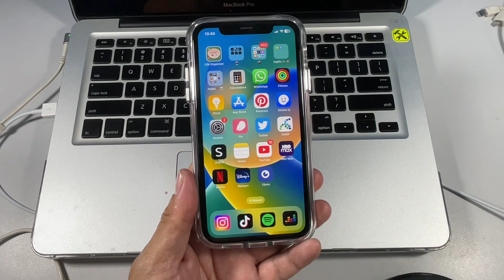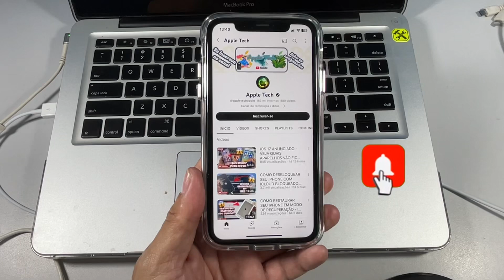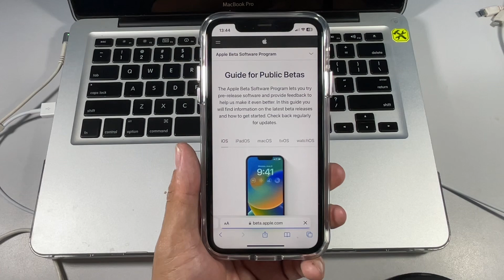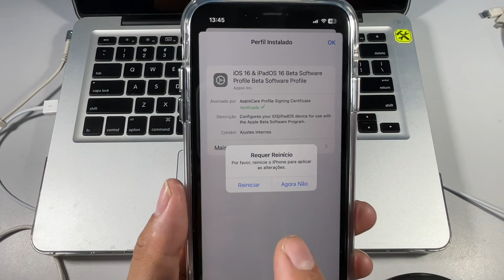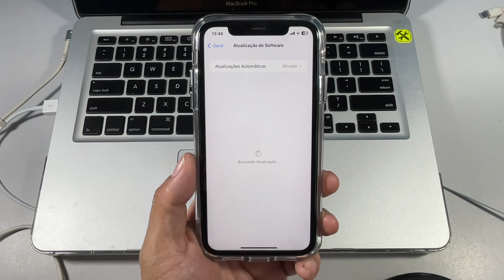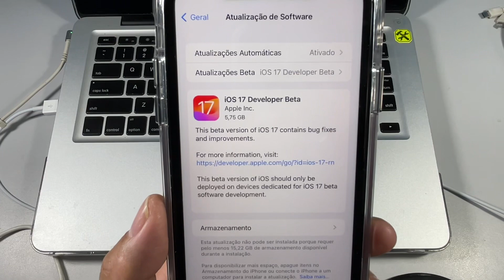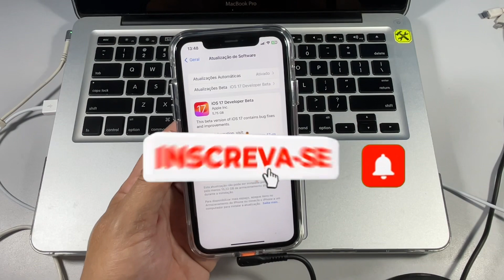COMO TER O IOS 17 NO SEU IPHONE - SAIBA COMO TESTAR O BETA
DESCRIÇÃO :
Neste vídeo falo como instalar o  IOS 17 beta no seu Iphone.